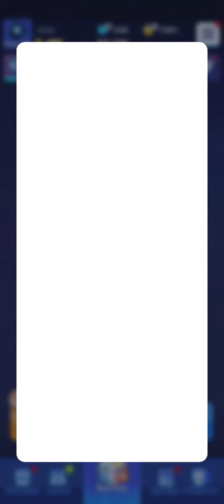Random Dice Раскол лучше луны?!